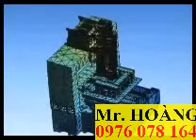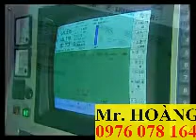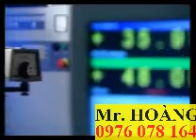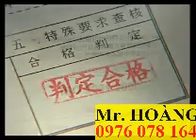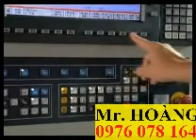MÁY CẮT DÂY EDM ĐÀI LOAN TẠI HÀ NỘI - CHMER Wire cut EDM MachinE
Công ty TNHH Tư vấn kỹ thuật Hùng Linh
Số 177 - Đường Bờ Sông Quan Hoa - Cầu Giấy - Hà Nội
Số điện thoại: 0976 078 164 Mr Hoàng